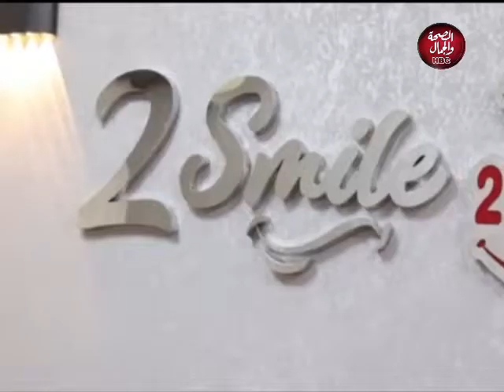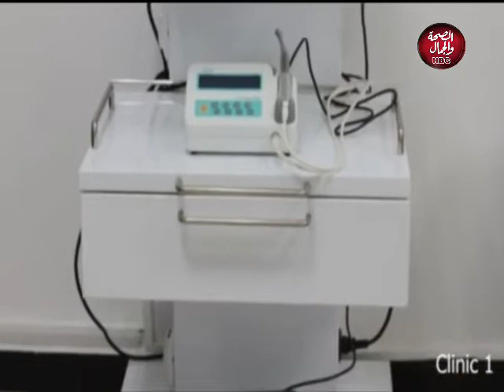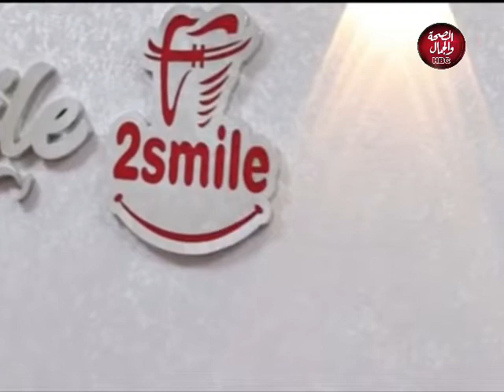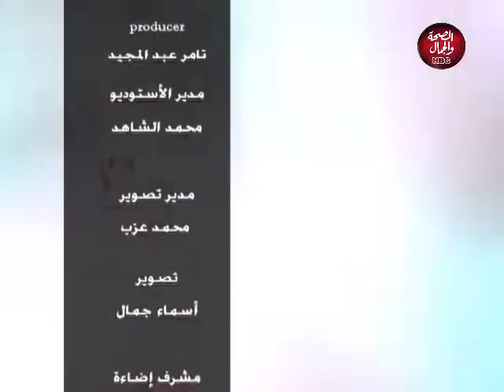طبيب الصحة | طب الأسنان للأطفال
تقديم : رنا هشام
في ضيافتها : عليا عمرو ـ ماجستير طب أسنان أطفال

قناة_الصحة_والجمال# برامجنا